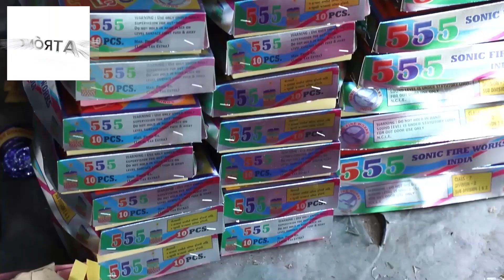Crear Explosión Feliz : Fábrica de fabricación de petardos | Proceso de fabricación de petardos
Bienvenido a Firecracker Making Factory, donde la imaginación se encuentra con la ignición. Con precisión y pasión, fabrican cada petardo para darle vida a tus celebraciones. el equipo dedicado combina innovación y tradición para crear una sinfonía de colores, sonidos y emoción. Desde fuentes resplandecientes hasta estallidos estruendosos, cada fuego artificial refleja su compromiso de crear momentos de asombro y asombro.